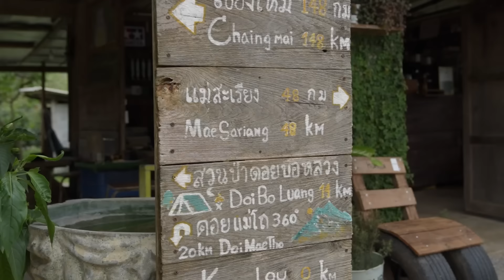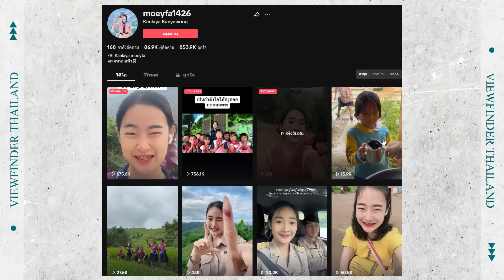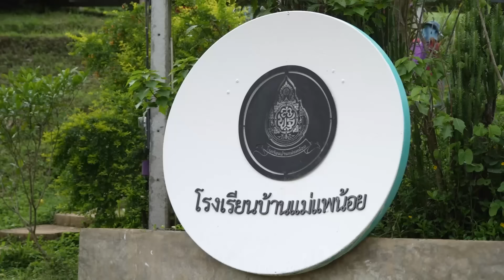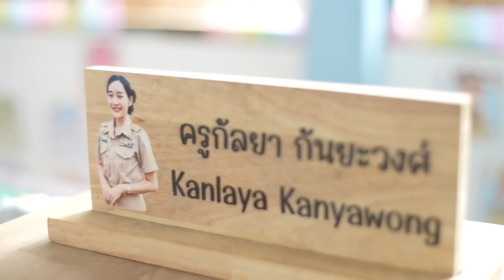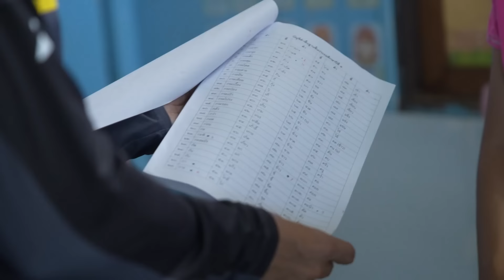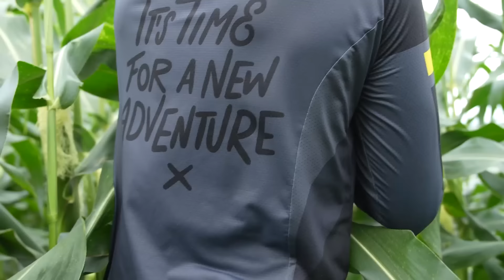ตามหานางฟ้าของเด็กดอย บ้านแม่แพน้อย จ.แม่ฮ่องสอน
ติดตาม รายการ Viewfinderthailand และข่าวสารต่างๆ ได้ที่